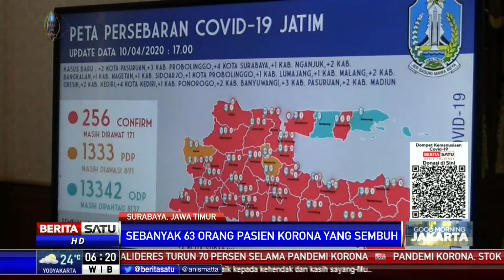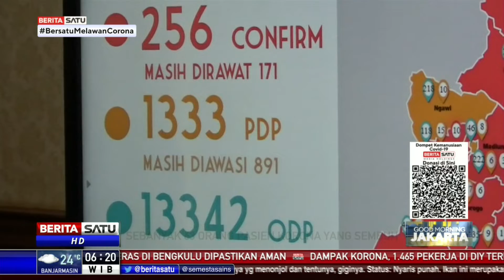63 Pasien Positif Covid-19 di Jatim Sembuh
Pasien positif Virus Corona (Covid-19) di Jawa Timur yang dinyatakan sembuh menjadi 63 orang.